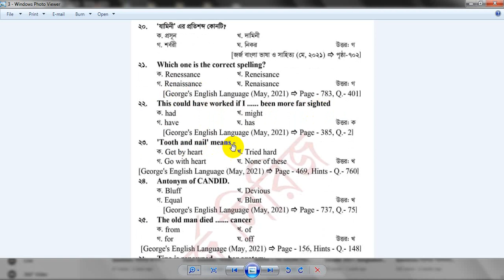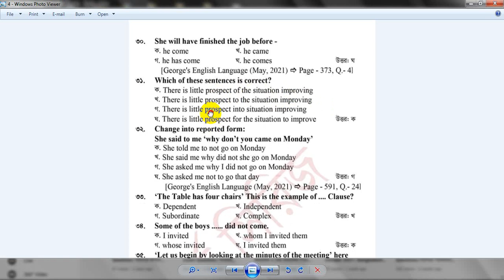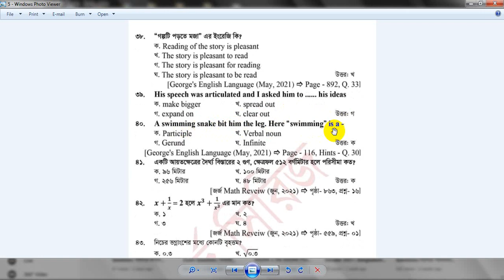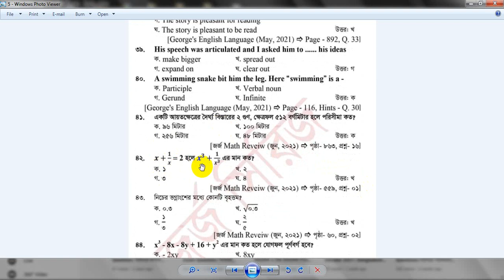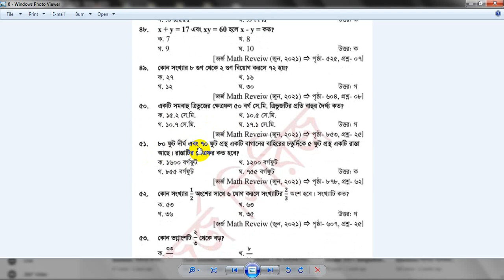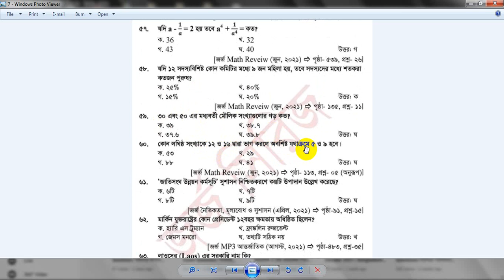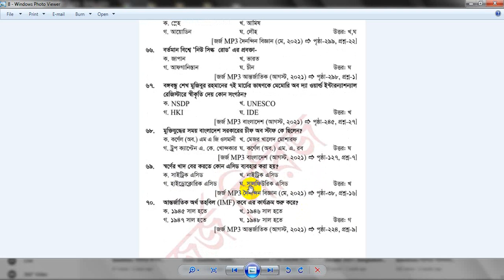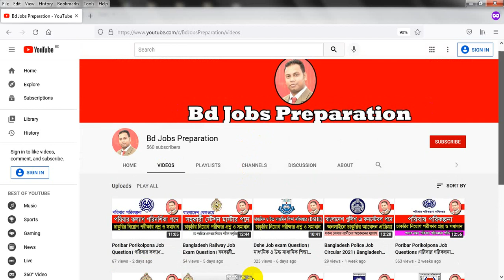Dshe Office Sohayok Job Exam Question।মাধ্যমিক ও উচ্চ শিক্ষা অধিদপ্তরে অফিস সহায়ক পদের প্রশ্ন সমাধান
Dshe Office Sohayok Job Exam Question। মাধ্যমিক ও উচ্চ শিক্ষা অধিদপ্তরে অফিস সহায়ক পদে চাকুরির নিয়োগ পরীক্ষার প্রশ্ন ও সমাধান।
মাধ্যমিক ও উচ্চ শিক্ষা অধিদপ্তরে অফিস সহায়ক পদে গত ২৪.০৯.২০২১ তারিখে অনুষ্ঠিত চাকুরির নিয়োগ পরীক্ষার প্রশ্ন ও সমাধান নিয়ে বিস্তারিত আলোচনা করা হয়েছে আজকের এই ভিডিওতে। ভিডিওতে আপনি মাধ্যমিক ও উচ্চ শিক্ষা অধিদপ্তরের চাকুরির নিয়োগ পরীক্ষার যে সকল প্রশ্ন আসতে পারে সে বিষয়ে একটি ধারণা পেয়ে যাবেন বলে আশা করি।
Answer Credit: জর্জ সিরিজ।